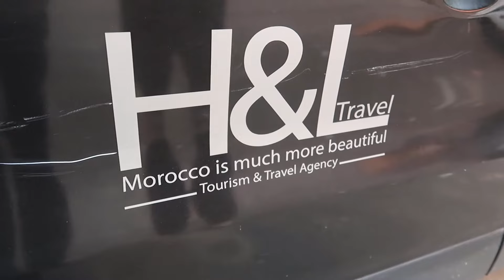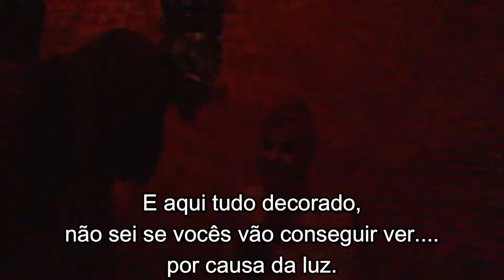HAMMAM EM CASAL: Um banho divertido ou constrangedor? A verdade revelada!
▶️ASSISTA AGORA - No vlog de viagem de hoje o Morar na Gringa leva vocês para um banho marroquino, que nos deixou a pele lisinha.

Assim quando chegar em Marrakesh, nem precisará se preocupar.

Acompanhe Rúbia e Razi nesta incrível e autêntica experiência de Hammam em Marrakesh! Neste vídeo, exploramos o ritual tradicional de banho marroquino e revelamos se é uma experiência divertida ou constrangedora. Embarcamos em uma jornada sensorial através de uma spa adaptada de uma casa local, cheia de aromas deliciosos e música ambiente tranquila. Descubra conosco os métodos de esfoliação usados, desde o óleo de azeitona até a bucha, em uma tentativa de deixar nossa pele o mais macia possível. O resultado? Bem, você precisa assistir para descobrir!

Além disso, compartilhamos nossas impressões sobre a qualidade dos produtos usados, o serviço recebido e até mesmo a surpreendente localização do spa em um beco pouco visível de Marrakesh. E para aqueles interessados ​​em experimentar um Hammam por si mesmos, compartilhamos um link especial para o exato local onde tivemos nossa experiência. Acompanhe-nos nesta aventura de Hammam em casal!

O vídeo vlog está muito animado e te dá dicas para sua viagem de férias, turismo ou até mochila.

Morar na Gringa

Os links abaixo podem te ajudar a comprar passagens, chip de celular e seguro viagem. Faça como nós fizemos para garantir o melhor preço e conforto da sua viagem.

Passagens Aéreas - Compare as companhias aéreas no link abaixo para obter o melhor preço para sua viagem!

Seguro Viagem - A Europa exige que você tenha um plano de saúde com cobertura para os países onde você estará viajando. Não corra o risco de ser barrado na imigração e assim estragar suas férias, faça uma cotação com as seguradoras no link abaixo para obter os melhores preços.

Viaje Conectado - Sabe que existem vários aplicativos como Google Maps, Moovitapp, etc que te ajudam a se localizar nas viagens? São excelentes mas eles exigem conexão a todo momento e infelizmente você não consegue levar aquela conexão grátis do McDonalds para dentro do metrô. Garanta conectividade o tempo todo com a Internet adquirindo seu chip já no Brasil. Ele chega na sua casa e você ativa durante a sua viagem e evita passar "perrengues" como o de se perder além do que poderá conversar com a sua família, fazer stories no Instagram e o que mais precisar online.